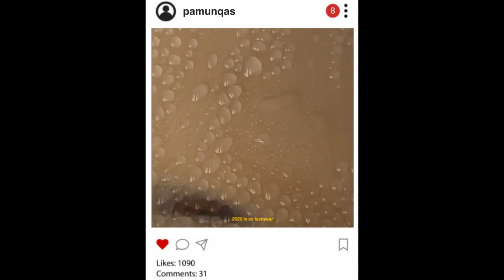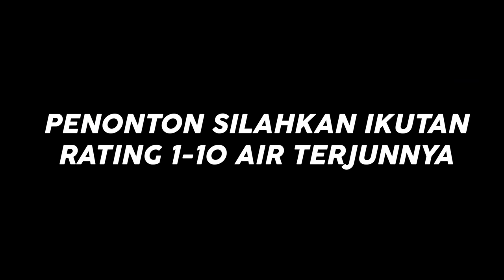Sruput Nendang S2 #13 - Pakar Cinta Tangsel pt. 4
Inilah episode terakhir dari Sruput Nendang di season 2.
Terimakasih buat para pendengar dan penonton yang menyukai konten kami. Terimakasih juga utk para haters yang menambah angka viewers juga.

Kami akan istirahat sejenak untuk mempersiapkan Sruput Nendang Season 3 yang pasti kami akan berusaha lebih menghibur kalian.
Untuk saran, masukan, kritikan akan kami terima dengan senang hati di kolom komentar.
Jangan sedih kalo kita sekitar 2 minggu ga upload Sruput Nendang karena kalian pasti ngulang dengerin yg udah ada kan? ngaku.
Akan ada konten-konten lain yang akan menemani kalian sampai ke Season 3.

Semoga anda puas dengan konten kami.
Saranghaeyo